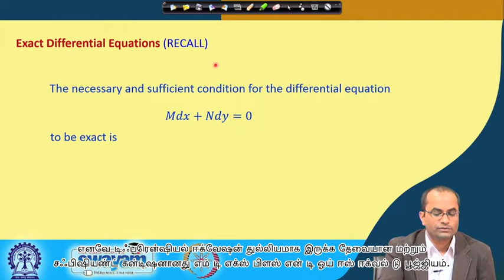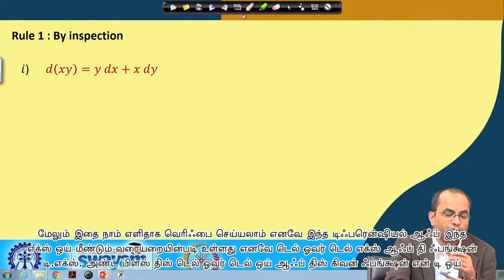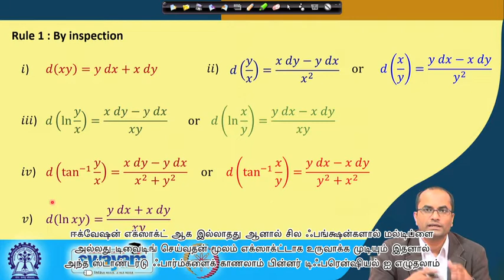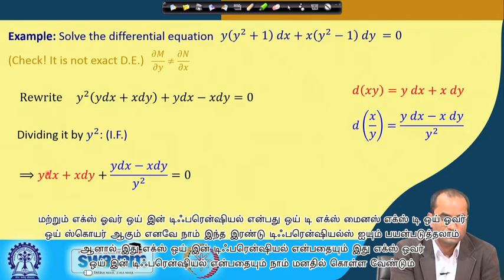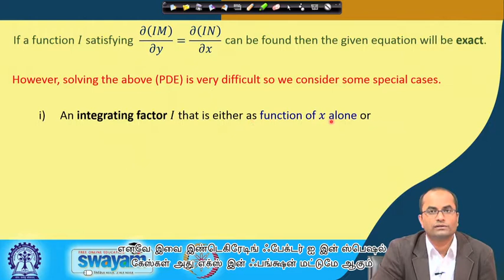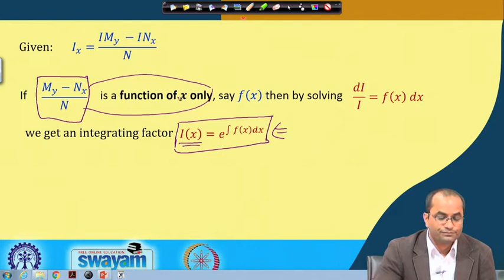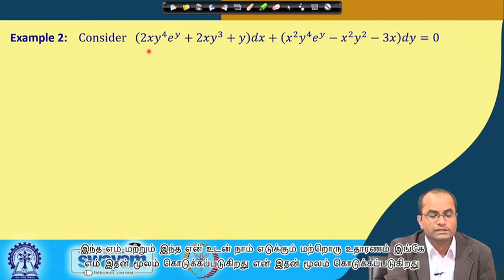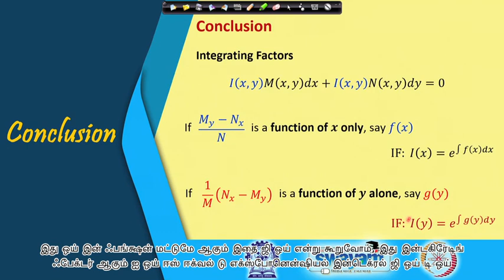Lecture 54 : Exact Differential Equations (Cont.) - [Tamil]